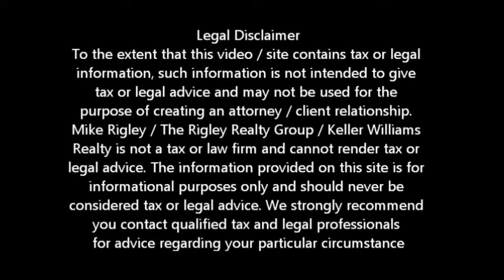Market Update I Arden Arcade Short Sale Agent and Default Advocate Mike Rigley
Arden Arcade Short Sale Market Update. Why this Might Not be the End to the Housing Crisis Part III

Arden Arcade Short Sale Market Update. Arden Arcade Short Sale Agent, Default Advocate, Distressed Property Expert and Arden Arcade Short Sale Specialist Mike Rigley here bringing you the latest Arden Arcade Short Sale Information. Thank you for joining us.

Arden Arcade Short Sale Market Update. Why this Might Not be the End to the Housing Crisis Part I.

At the risk of being a real downers let's talk today about the current Arden Arcade Real Estate Market and what we should be on the lookout for. Please keep in mind that this is my opinion on what's going to happen based on market data.

The local news is full happy news about double digit increases in the price of homes and extolling the end of the housing crunch. As a Arden Arcade Real Estate Professional, no one wants to believe that more than me, but looking at the data I cannot help but believe this is a false market propped up by government intervention and investors looking for above average return on investment not the fundamentals we need to sustain recovery.

For any market to improve there has to be buyers wanting to buy and sellers wanting to sell. Interest rates, the economy (read jobs) and inventory will generally dictate a seller's market or buyer's market. So let's look at the fundamentals here:

Interest Rates: Interest rates are at all-time lows. Is it because the economy is so great or is because of a little thing called QE I, II and III? Quantitative Easing is the sole reason rates are so low. If not for the intervention of the federal government rates would be considerably higher than they are now.

So what happens when the government decides to stop buying up mortgage backed securities and lending money at zero interest? You guessed it, rates will go back up. When rates go up fewer will qualify for home loans. The difference between 30 year fixed rate loan at 4% and 5% is about $60 per month per $100,000 borrowed principle and interest and can be the difference between the new borrower qualifying and not qualifying for the loan. Eventually rates will go up. It's not if but when.

Next time we are going to look at the remaining fundamentals and lastly what it all means to you.

To get a better idea of when your Arden Arcade home will be worth what you owe, log in for a free estimate or call me today for a free no obligation consultation or for the latest Arden Arcade short sale information. Arden Arcade Short Sale Market Update.